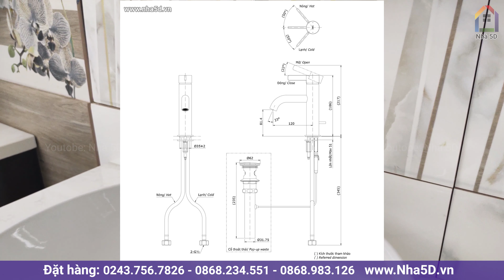TOTO TLG11301V - Vòi chậu Lavabo cao cấp | Nha5d.vn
TOTOTLG11301V là mẫu vòi chậu Lavabo gật gù nóng lạnh có thiết kế nổi bật khác biệt so với các mẫu vòi gật gù phổ thông khác trên thị trường.
👉 Tham khảo sản phẩm tại link sản phẩm bên dưới:
🏠 Địa chỉ: Trung Đức, số 321 Hoàng Quốc Việt - Cầu Giấy - Hà Nội